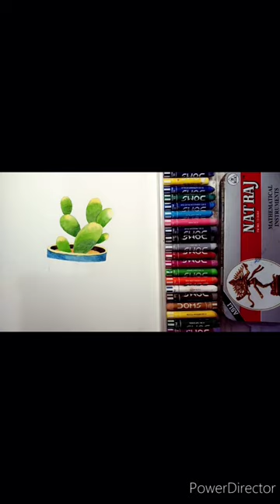Easy Drawing Cactus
aqiatic plant drawing drawing #drawing

your query

 cute cactus drawing

how to draw mangrove tree

cactus drawing an desert

cute cactus drawing

terrestrial plants drawing

prickly pear drawing

date pelm drawing

cactus tree drawing

cactus tree drawing easy

eichhornia plant drawing

ক্যাকটাস ড্রয়িং

ক্যাকটাস পেইন্টিং

চিত্রকলা

chitr kala